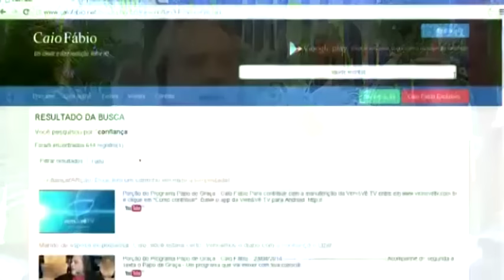TOC e teorização da vida: Você pensa no seu pensamento como um ente separado de você? Quer cura?